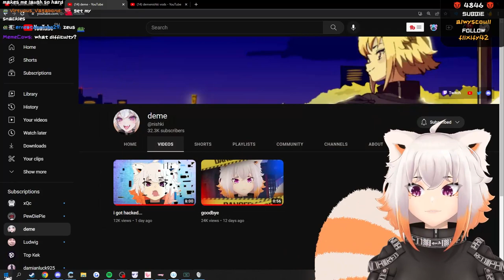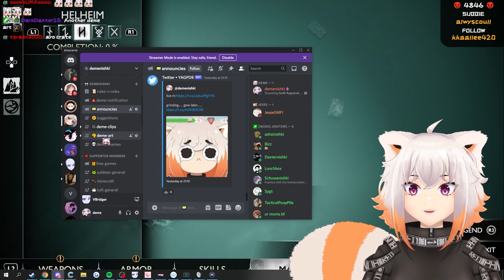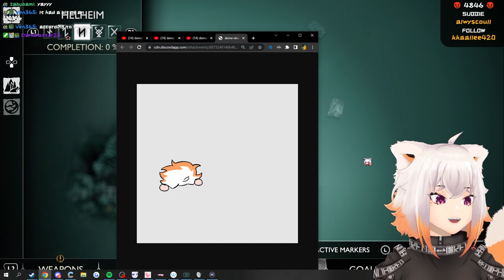deme plays God of War: Ragnarok | Ep #10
God of War: Ragnarok - Streamed on December 3, 2022